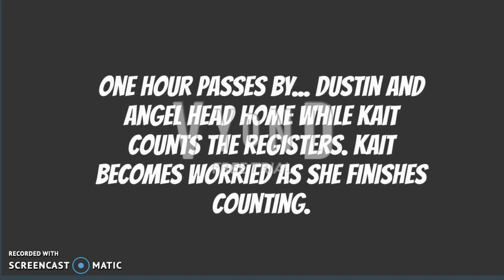Surf Scene: Episode 1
Dream Team presents Episode 1 (Introduction to Surf Scene/Conflict Arises)